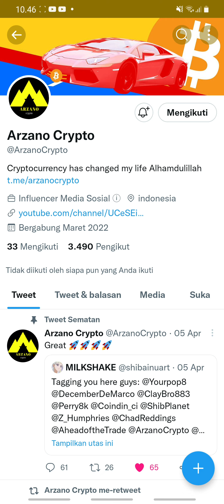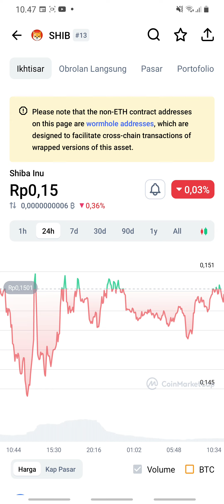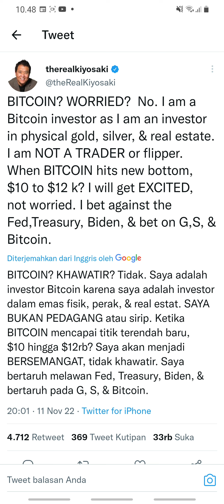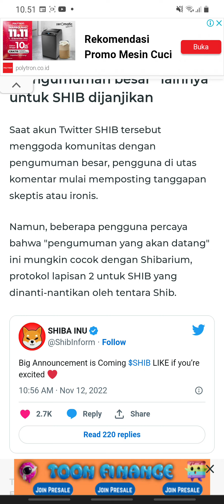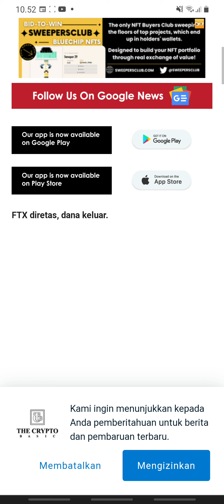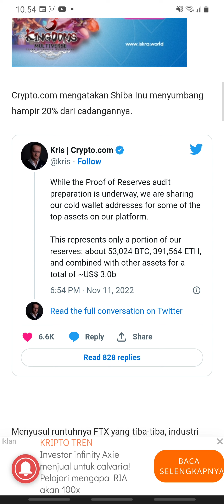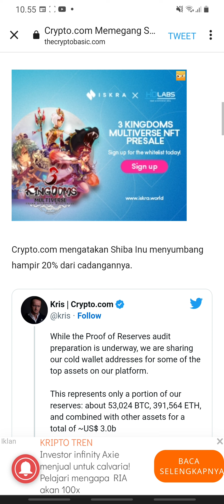KAMI GAK PERCAYA HAL INI TERJADI PADA SHIBA INU TOKEN KALIAN😱